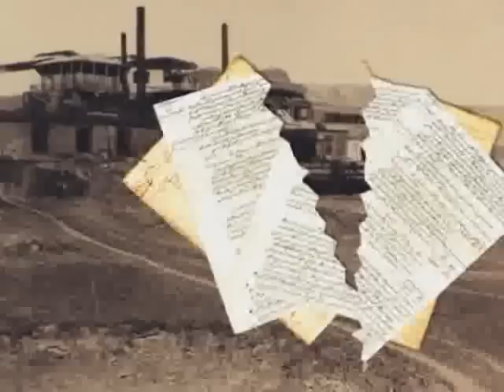efemérides 01 de marzo (un día como hoy)